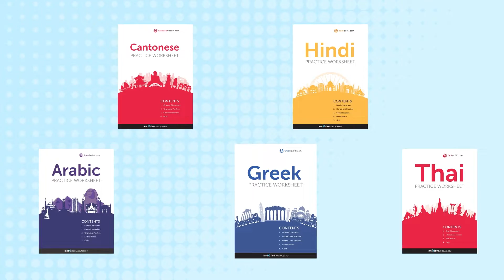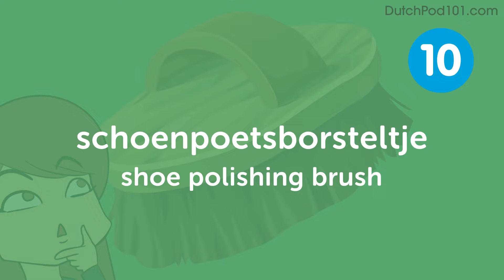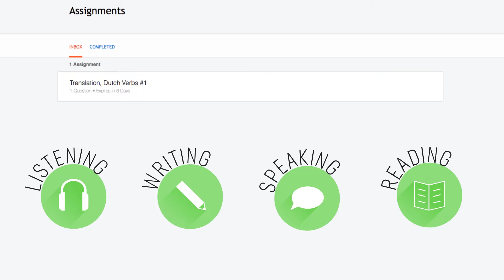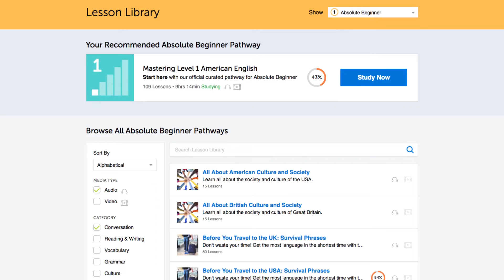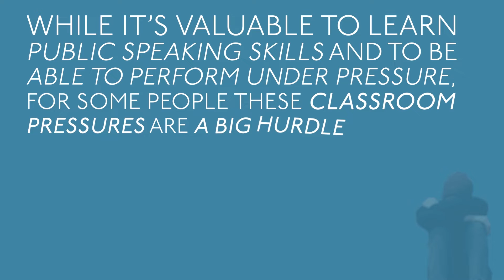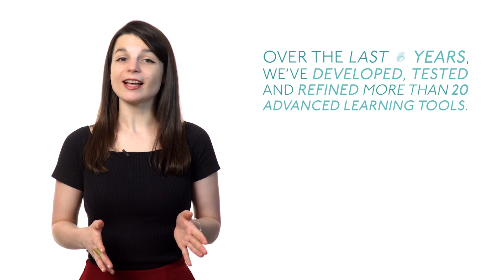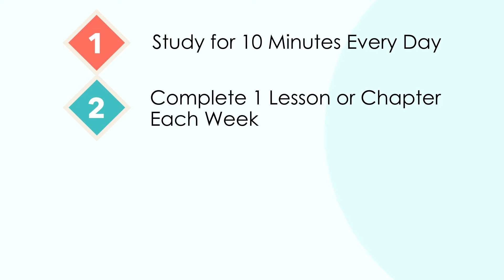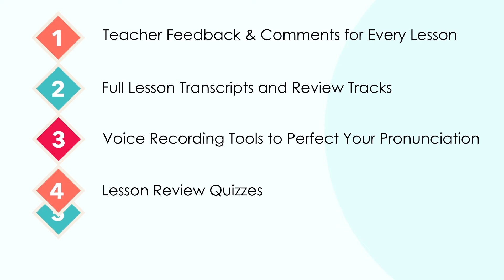1 Hour to Improve Your Dutch Writing Skills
← Click here and get the best resources to learn in the most efficient way.

This video is for you because we will help you improving your Dutch writing skills!

You've decided to start learning Dutch, so let's get you speaking like a Dutch native speaker! In this video, you'll learn the most important survival phrases in Dutch, all the phrases you need to know before you travel. If you want to start learning Dutch, this video is made for you. Our host express themselves in simple Dutch, with subtitles. This video will challenge your listening comprehension skills and help you progress in your Dutch study.